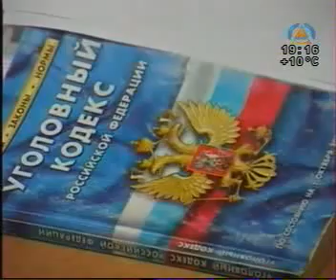Осудили нападавших на таксиста.